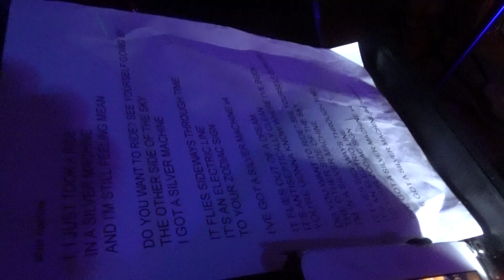DEMOCRASH - Silver Machine (live Blackbox Corroios)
Os Democrash ao vivo na Sala Blackbox no Bar do Cine Teatro de Corroios em 12 de novembro de 2022 num evento da Ride The Snake onde também estiveram os The Brooms